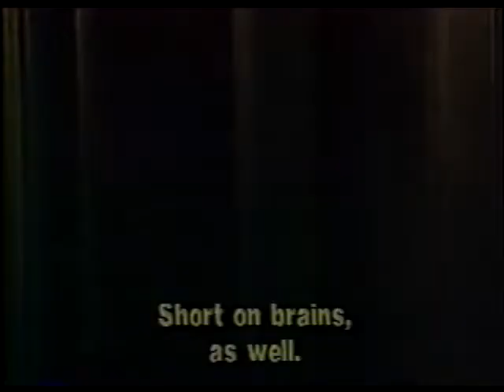Jo Champa - The Family #1